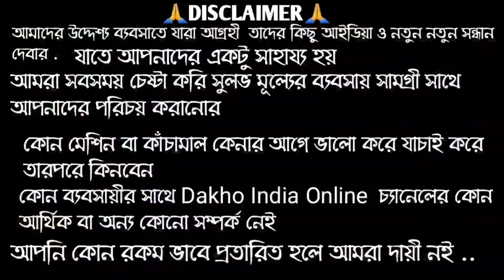💝মাত্র ২৩ টাকায় ডিজাইনিং ফ্রান্সি ব্লাউজ কারখানা থেকে।১পিসকিনুন।Blouse Wholesale market in Santipur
💝মাত্র 23 টাকায় কিনুন ডিজাইনিং ফ্রান্সি ব্লাউজ কারখানা থেকে।Blouse Wholesale market in Santipur

Moumita Textile
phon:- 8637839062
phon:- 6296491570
Add:- Santipur Nadia 741404 Westbengal

(Dakho india online YouTub Chanal ...

Name - suman